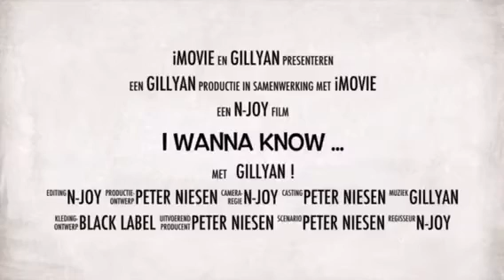Gillyan I Wanna Know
Dreams do come true ❤️. Clip made by Nancy Bruijn! What an awesome gift Nancy, love you!